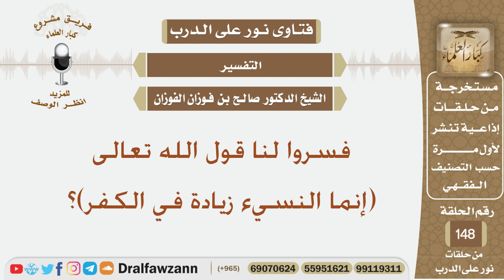فسروا لنا قول الله تعالى (إنما النسيء زيادة في الكفر)؟ الشيخ صالح بن فوزان الفوزان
نص السؤال:
فسروا لنا قول الله تعالى (إنما النسيء زيادة في الكفر)؟
السيرة الذاتية :
للاشتراك في قناة الشيخ صالح الفوزان

رئيس الفريق
لمشروع كبار العلماء